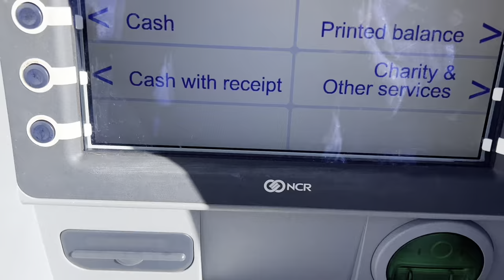DAY IN THE LIFE & Q&A| Jamie&Brooke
We found an abandoned building?!?! Hope you guys enjoy the video and hopefully I was able to answer all your questions!!!